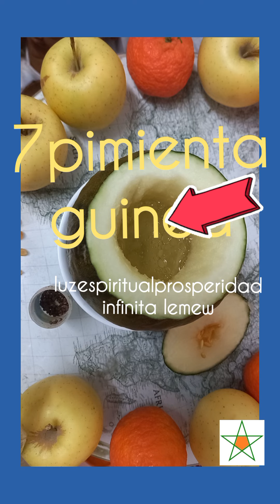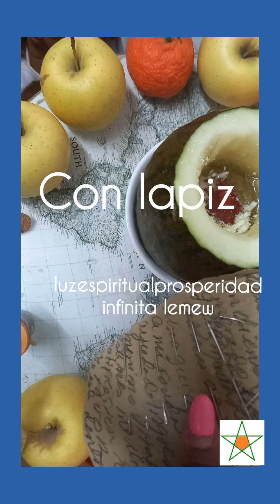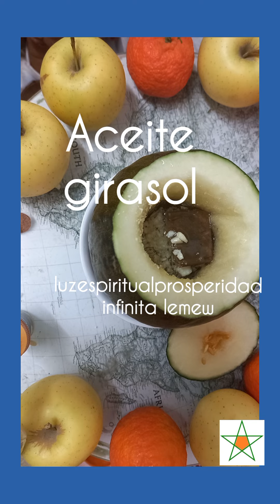🛑Ritual oricha oggun para acabar ire y entrar con buen pie el año 2023.!!EFECTIVO y no habitual.